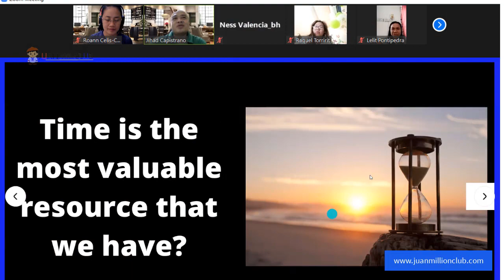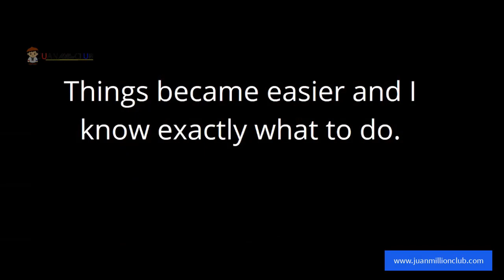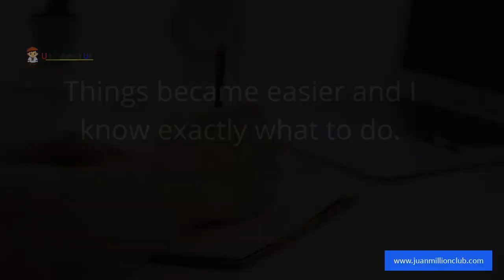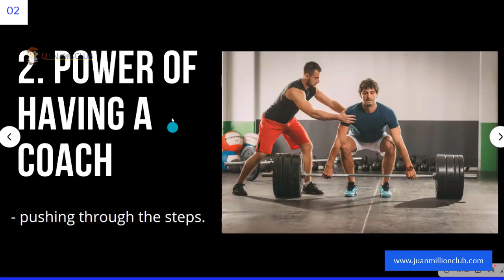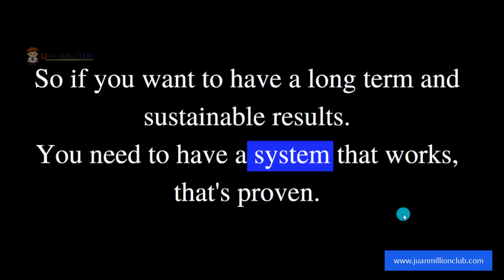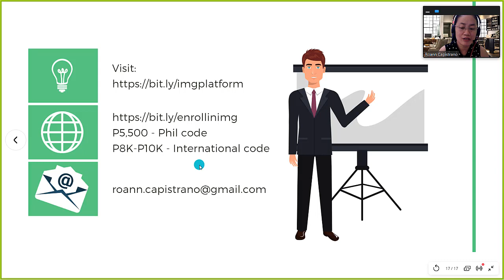How to Get Results?